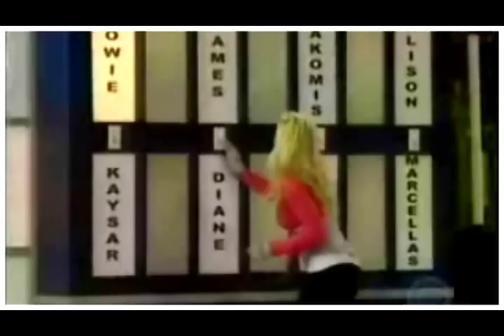Janelle Tribute - Remember the Name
A tribute to Janelle Pierzina from BB6 and BB7.